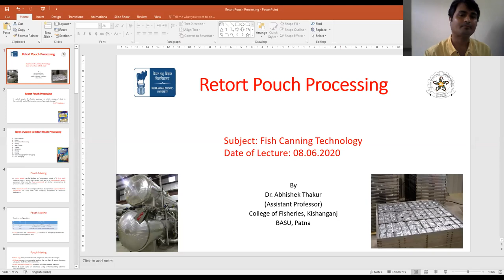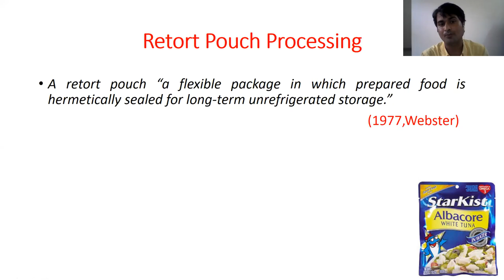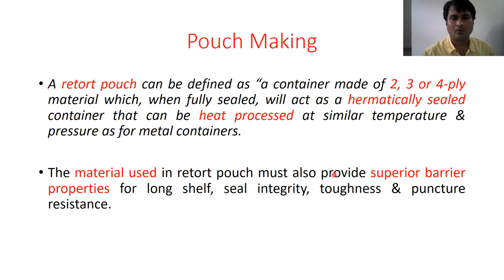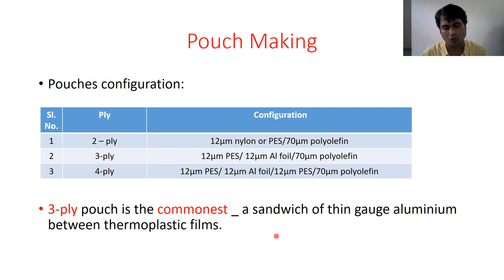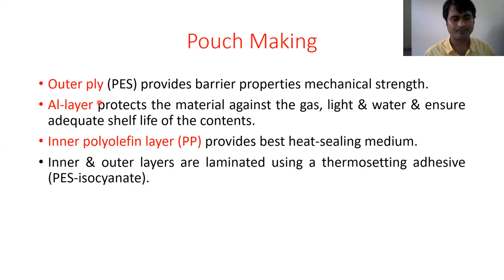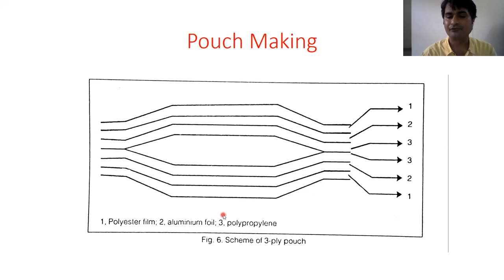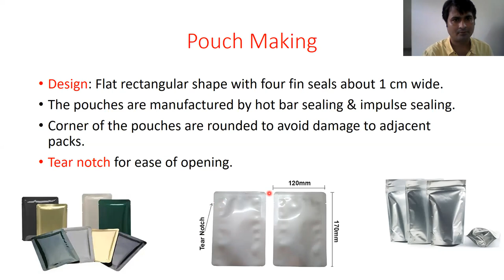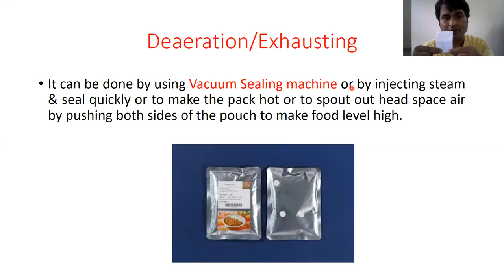"Retort Pouch Processing" (Part -I) By: Dr. Abhishek Thakur, Assistant Professor, CoF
"Retort Pouch Processing" (Part -I)

Subject: Fish Packaging Technology 2 (1+1)

Lecture by:Dr. Abhishek Thakur
(Assistant Professor)
Department of Fish Processing Technology

CoF, Kishanganj.